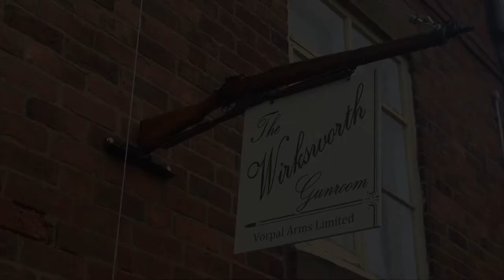Gundog in the Gunroom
There is nothing finer after a good day's shooting than relaxing in your favourite chair in The Gunroom!